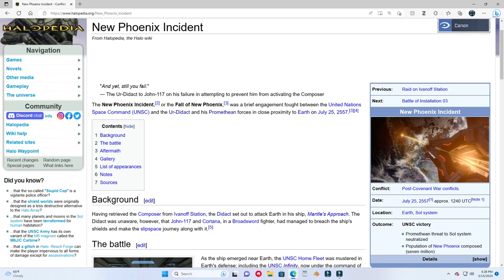What If Linda Was In Halo 4? (Timeline 1)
Here's the last instalment of What-If Linda was in Halo series, This time being What If Linda Was In Halo 4?
This will probably be the end of Timeline 1.  But fear not, timeline 2 will have at least two more videos.

Intro 00:00-00:24
Recap 0:25-0:47
Prelude 0:48-2:22
Warning/Skip ? 2:23-2:49
Mission 1 Rescue 2:50-5:26
Mission 2 Dawn 5:27-7:37
Mission 3 Requiem 7:38-12:13
Mission 4 Forerunner 12:14-14:20
Mission 5 Infinity 14:21-16:27
Mission 6 Reclaimer 16:28-19:58
Mission 7 Reconnaisance 19:59-23:41
Mission 8 Shutdown 23:42- 25:05
Mission 9 Composer 25:06-27:01
Mission 10 Midnight 27:02-31:22
Outro/Thanks! 31:23-31:36